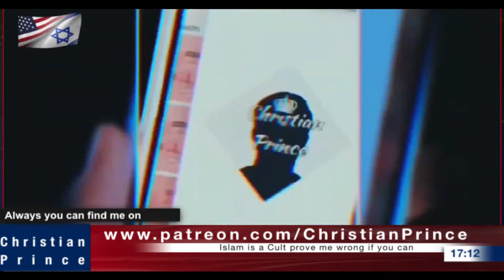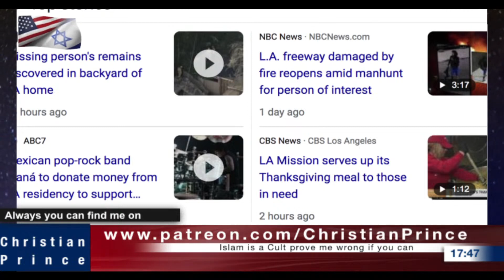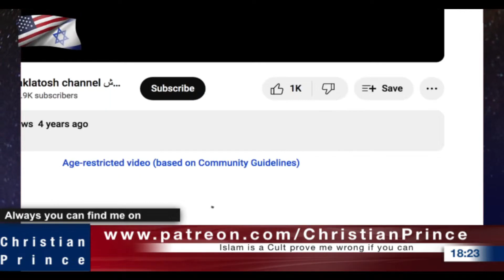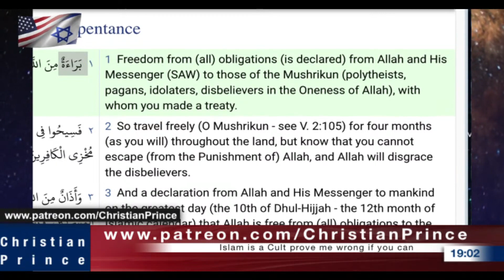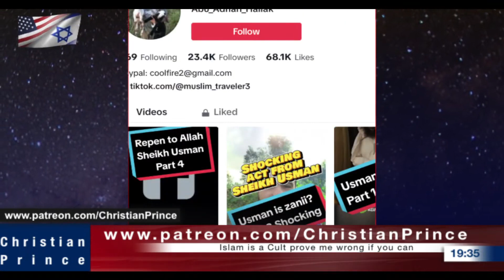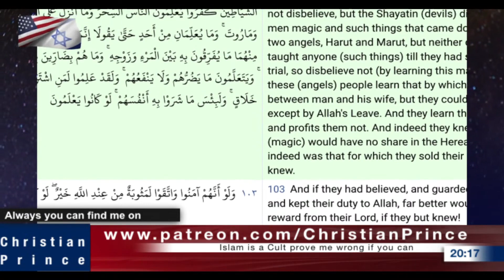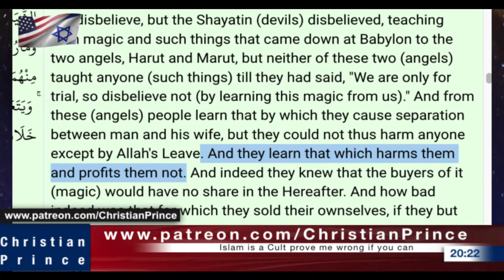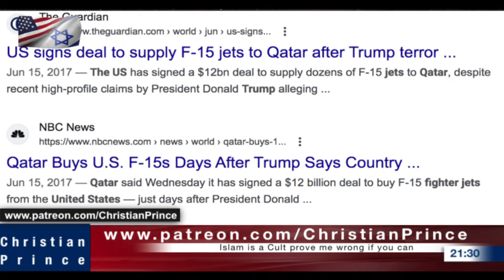Piers Morgan vs Bassem Youssef The Dirty Show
mu ham mad in bible
Gotham/Muhammad do you know how to write and read your name?
At 5 years old: I do not know how to write and read.
At 7 years old: I do not know how to write and read.
At 25 years old: I do not know how to write and read.
At 40 years old: I do not know how to write and read.
At 64 years old: I do not know how to write and read.
Wow that is a miracle of al lah.
only 28-6 letters, my friend.
The burden is yours.
You carry books on your back.
Read! Read! Read! your books my Muslim friends.